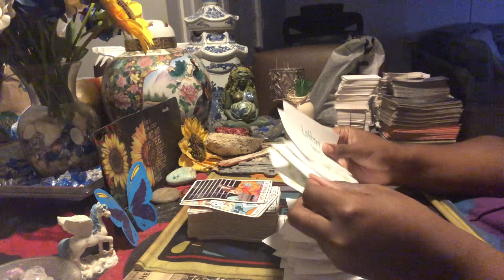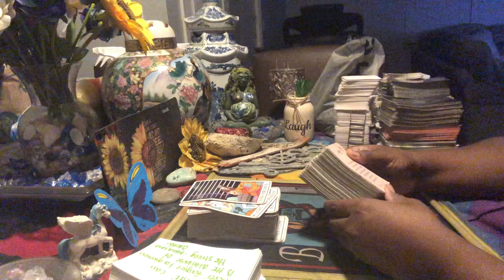Pt3.18+⚠️language-Que SeraSera:Karmic gone crazy police involvement/high priestess & a masculine🕊⚡️